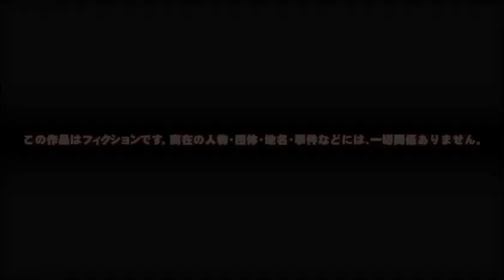レッツＵｐｐｅｒｓ体験版プレープレー Let's Uppers Demo!!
I want GTA to be like this.
I was able to hit a 100+ combo and perform lots of flashy moves it's so cool.

Added English subtitles via caption. You can translate it too apparently, I made community subtitling available

Translated first half, will do the second half if I am am bothered to.

Edit:
Thanks @thatnoobpj for helping out with the translation.